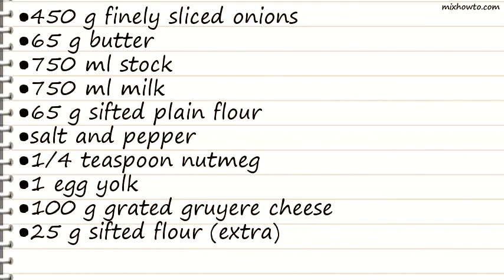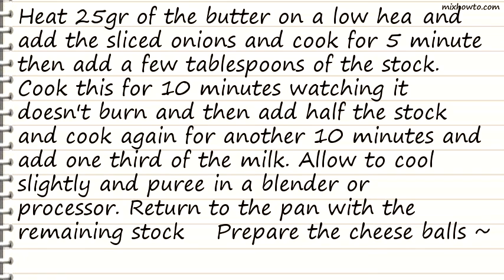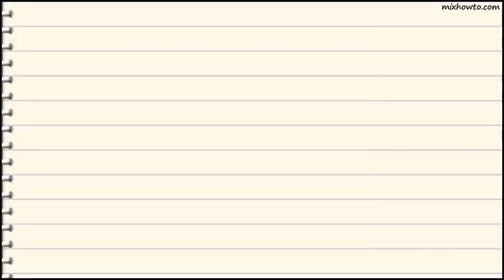Recipe Onion Soup With Gruyere Cheese Balls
INGREDIENTS:
●450 g finely sliced onions
●65 g butter
●750 ml stock
●750 ml milk
●65 g sifted plain flour
●100 g grated gruyere cheese
●25 g sifted flour (extra)